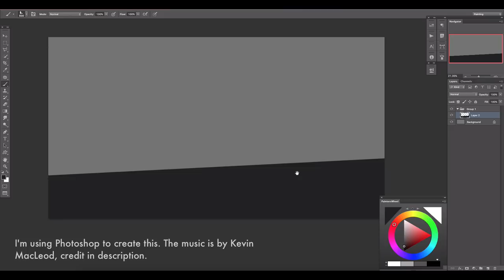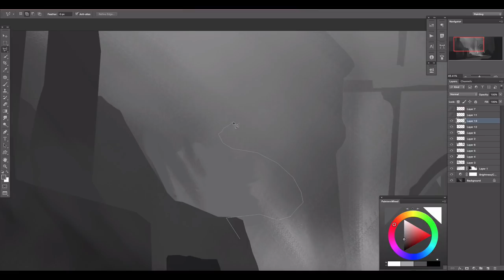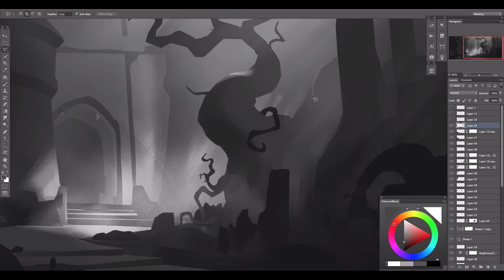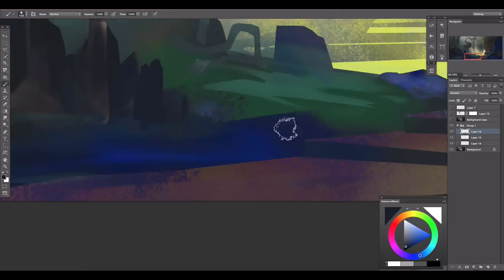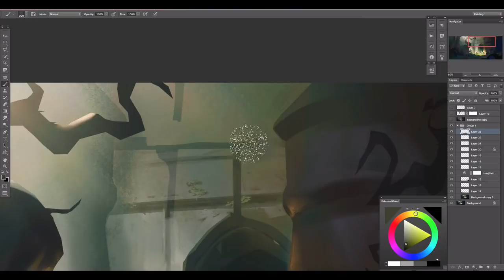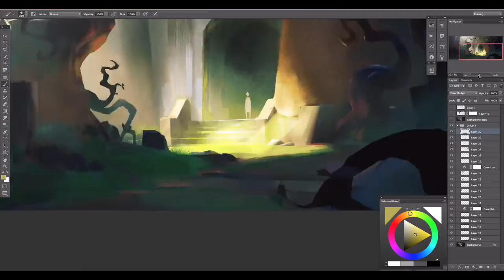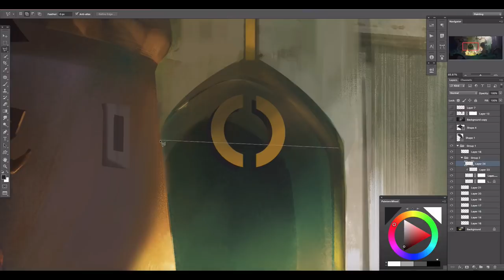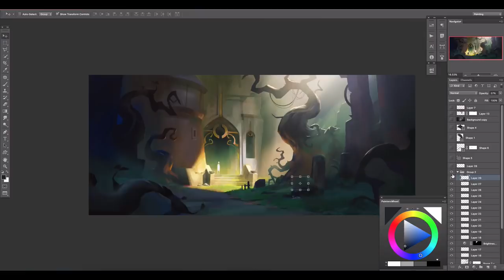Environment Concept Art Process From Start to Finish